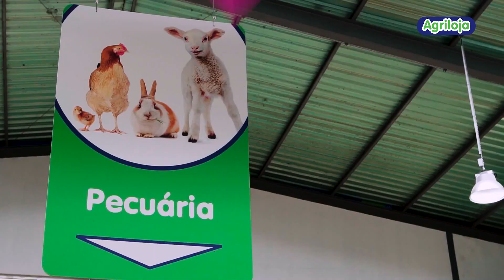AGRILOJA - É tudo o que precisa!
Video de apresentação da Agriloja: rede de lojas e oferta, história e oportunidade de franchising.